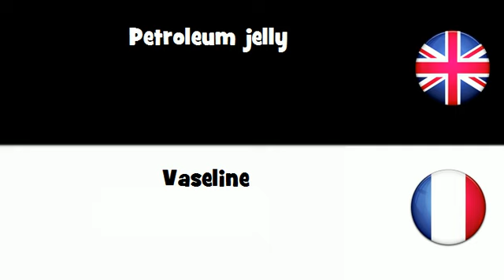APPRENEZ L'ANGLAIS UK = Vaseline